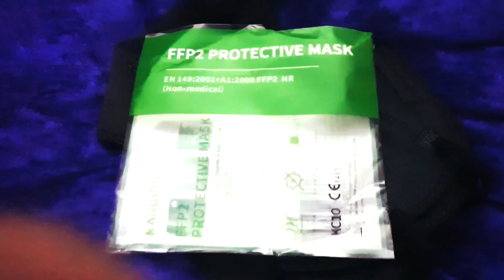FFP2 Masken ( meine Bestellung und Meinung dazu )